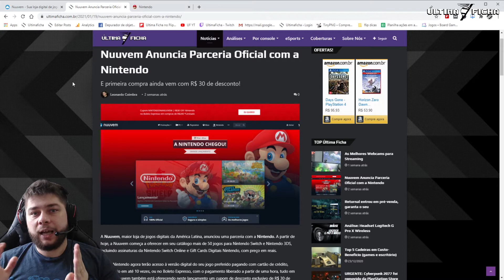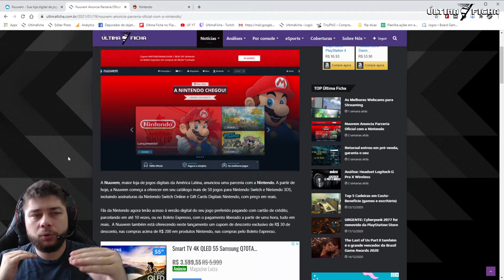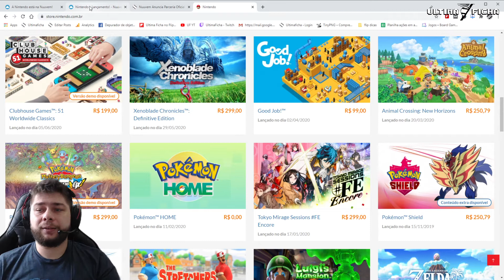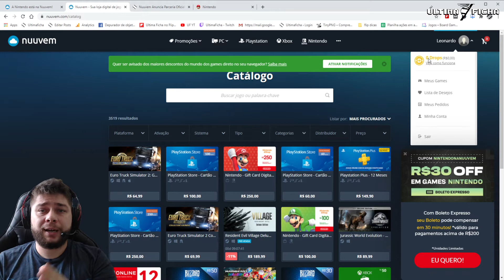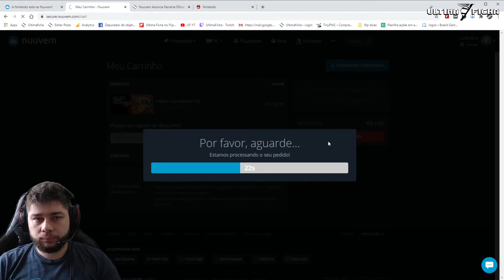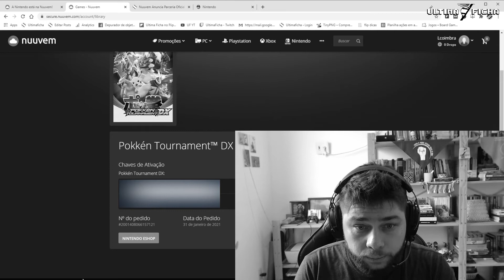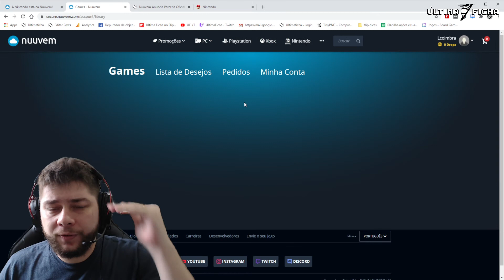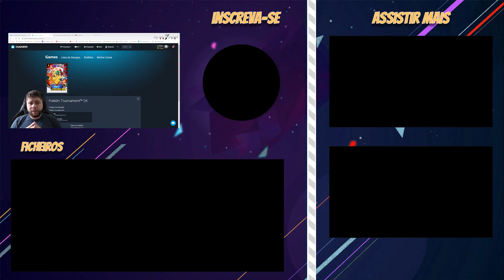COMO COMPRAR JOGOS DE NINTENDO SWITCH NA NUUVEM | MAIS BARATO | TUTORIAL/DICA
Confira no nosso vídeo um tutorial/passo-a-passo de como comprar jogos de Nintendo Switch na Nuuvem mais barato.